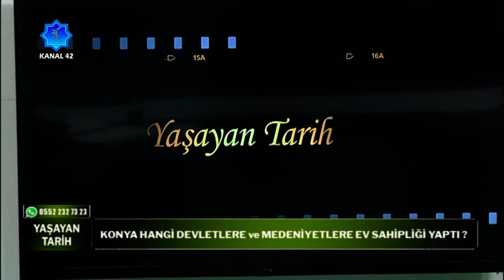Yaşayan Tarih - Konya Hangi Devletlere ve Medeniyetlere Ev Sahipliği Yaptı